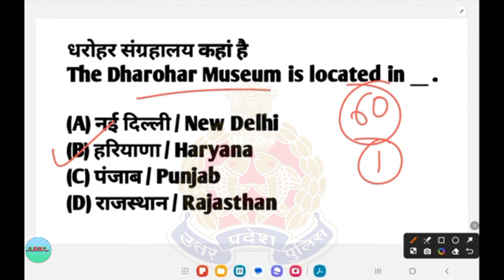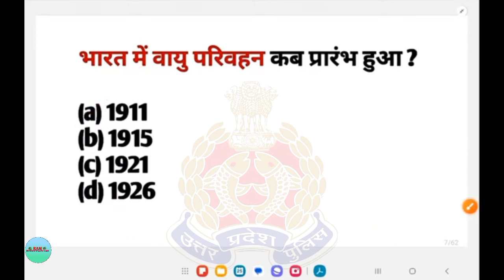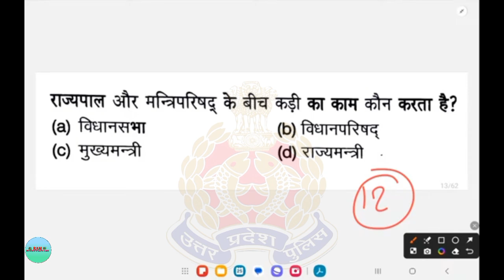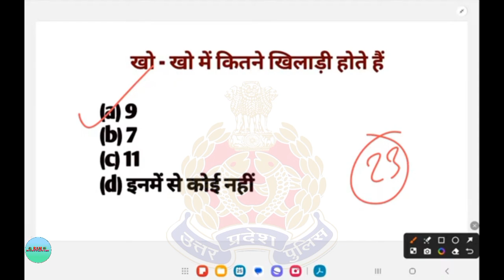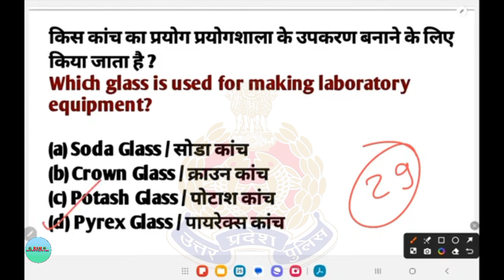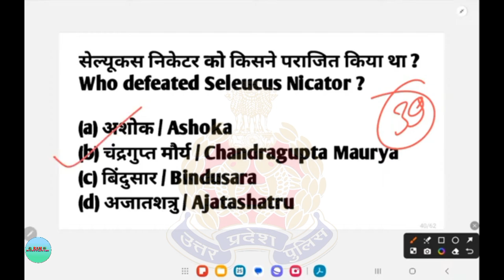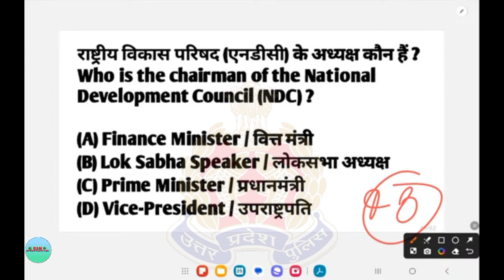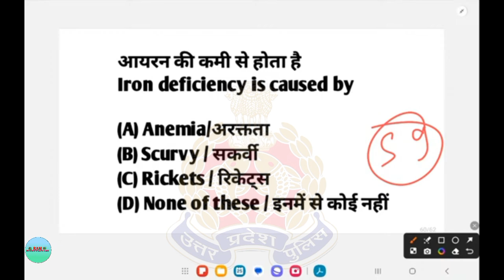Re-Exam 2024 UP Police Constable / PYQ Model Previous Year Question Paper / GK/GS Practice Set 57